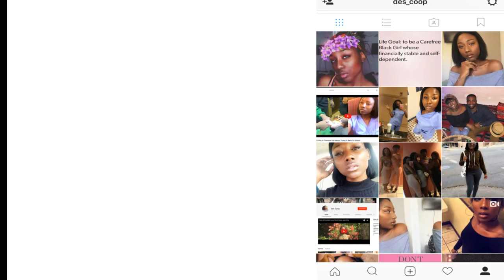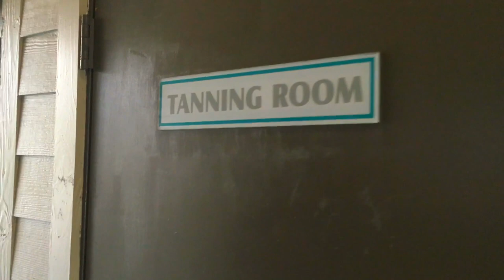FAMU/FSU College Apartment Hunting Tour| Vlogs By Des 4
Where should I move next ?!?

Shop My PoshMark| DesCoop

Uber|Desc711ue
Unice Hair| Cooper4
ThereSheGlows Hair| Des18

NatruAll Club Deep Natural Hair Care